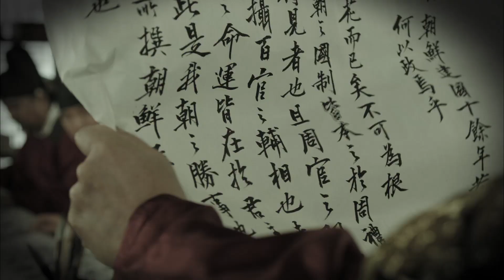'뿌주얼 서스펙트' 윤제문의 정체가 바로 정기준! @뿌리깊은 나무 10회 20111103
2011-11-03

밀본의 수장 정기준의 정체가 바로 백정 윤제문(가리온)이었다.